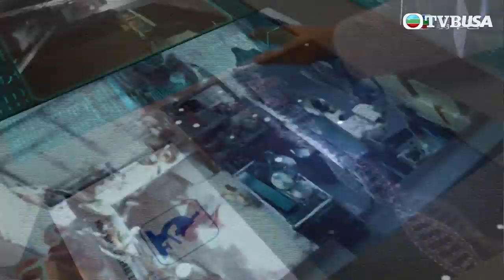法證先鋒IV 主題曲 插曲 片尾曲合集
法證先鋒IV | 香港法證部高級化驗師高安(黃浩然飾)、法醫科高級醫生聞家希(李施嬅飾)、西九龍重案組高級督察郭輝煌(譚俊彥飾)，這「滅罪鐵三角」帶領著精英團隊，用專業的法證科學，揭示驚人的預謀策劃；用精密的法醫知識，破解隱蔽的人體密碼；用嚴謹的執法精神，披露震撼的罪惡真相！